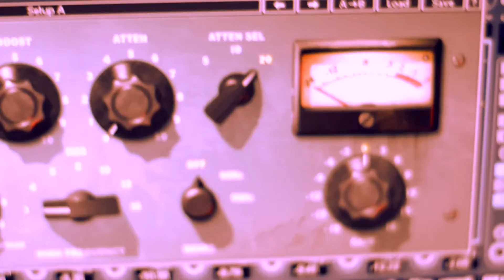STUDIO FINIAL AD